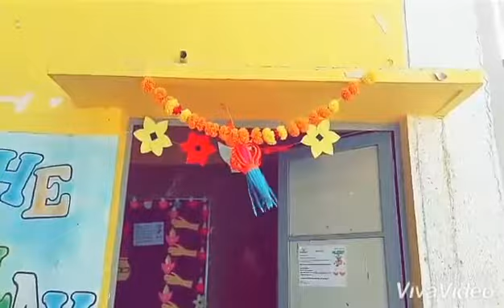Diwali celebrations 💥🎊🎉✨🎇🎆 Part A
*Diwali celebration at Shishuvan.*

*Tiny Tots of Shishuvan* celebrated *Diwali, the festival of lights,*  by enthralling everyone in their traditional attire.

Excited  for the celebration students started the day with decorating the *craft paper diya.* Later the day was reserve for enjoyment and  celebration with full of fun and excitement.

Here are the glimpses of the celebration💥💥💥💥🎆🎇